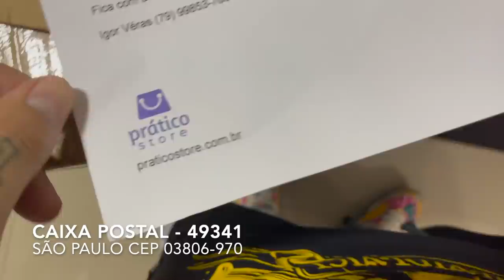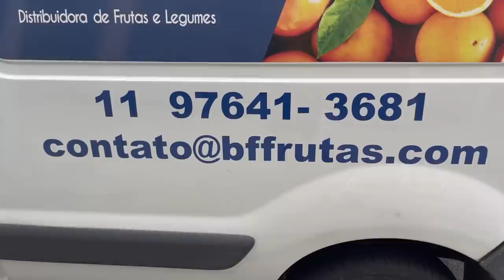LANCEI O FOGUETÃO NELES I NÃO FICOU 1